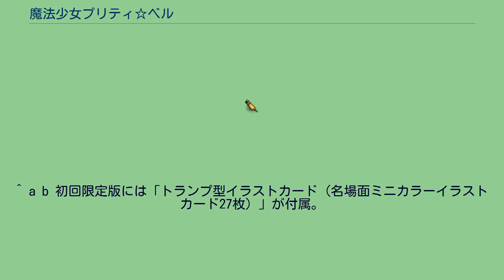魔法少女プリティ☆ベル